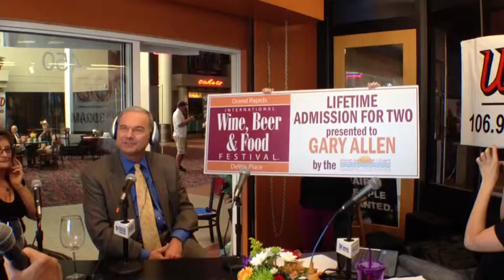Steve Heacock on Gary Allen Day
Steve Heacock of Spectrum Health visits Gary Allen during Wood Radio's "Gary Allen Day," reminiscing about Gary's contributions as a host on the Children's Miracle Network.